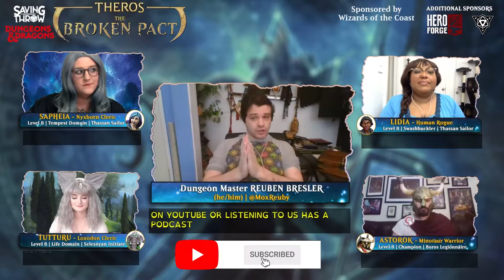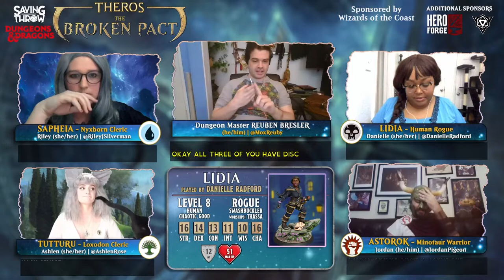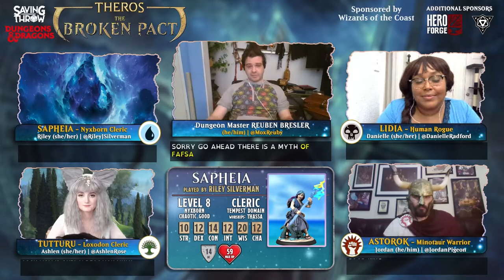The Broken Pact - "Fated Return" - S4E10 - D&D + Magic the Gathering RPG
Produced by:
Dom Zook
Riley Silverman